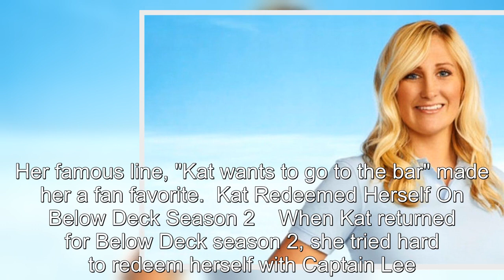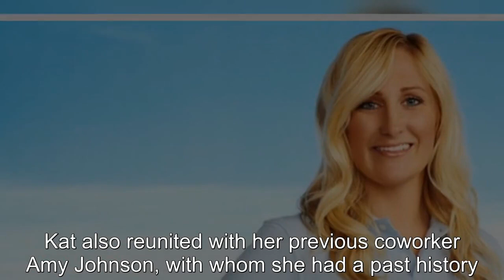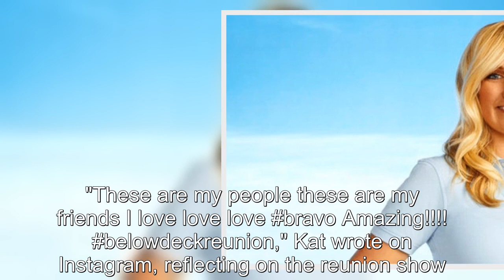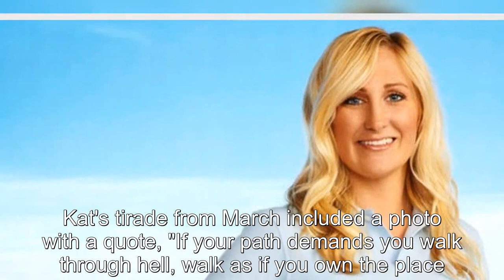What Kat Held Is Up To After Below Deck Seasons 1 & 2